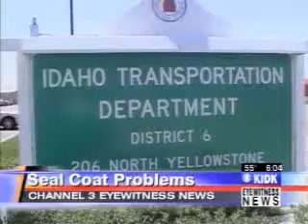Chip seal problems part 4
A chip seal is liquid asphalt sprayed on the pavement with a layer of crushed rock on the top of it. So if it breaks, you're left with loose gravel. It's used for two primary reasons. First it increases the longevity of the road, and second it's more cost effective than repaving with asphalt. I've also been told in my personal investigating as a reporter it increases the friction of the roads during winter because rocks protrude through the snow giving traction to tires. After speaking with a Public Information Officer from the Idaho Transportation Department, an ITD board member from District 6 in Idaho, an Engineer who oversees their projects, a motorcyclist who complained about a chip seal failure on Highway 20, and a neighborhood that complained about chip seal noise increases from I-15 (Interstate 15), have all made me wonder why in the world would any transportation department... anywhere... would use a chip seal.

The following are the results of my investigation in Eastern Idaho.